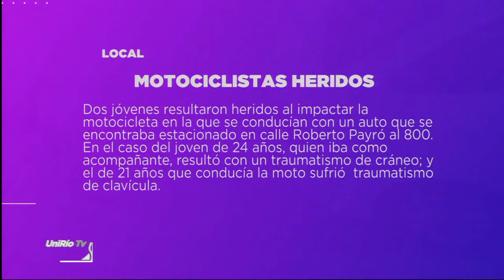DESTACADOS DEL DÍA 26-08